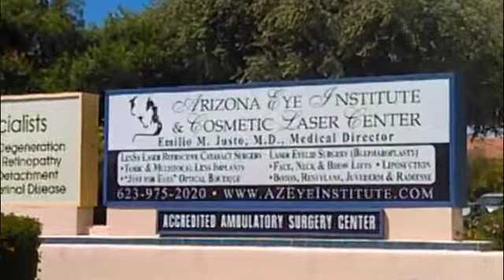Our Story: The Arizona Eye Institute & Cosmetic Laser Center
Providing Comprehensive, Exemplary Eye Care - Arizona Eye Institute & Cosmetic Laser Center

Description
Founder & Medical Director Emilio M. Justo, M.D., discusses his patient care philosophy while his highly valued patients explain why Arizona Eye Institute & Cosmetic Laser Center is the greatest comprehensive ophthalmology facility in the Phoenix area. The institute provides high-quality surgical and cosmetic eye care. With aesthetic services such as liposuction, face and neck lifts, laser skin resurfacing, and ophthalmology services such as cataract surgery, and eyelid surgery, the Arizona Eye Institute & Cosmetic Laser Center in Phoenix has something for everyone.